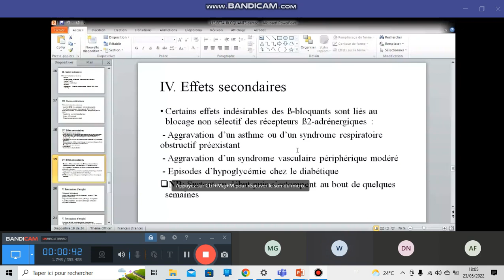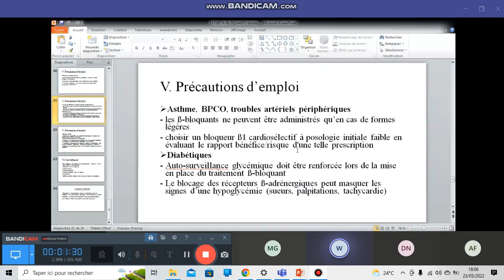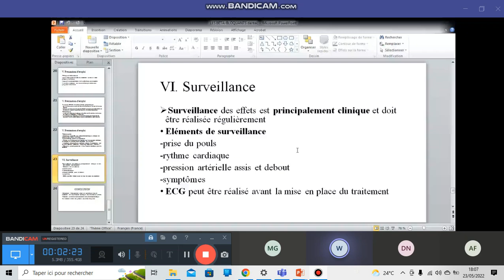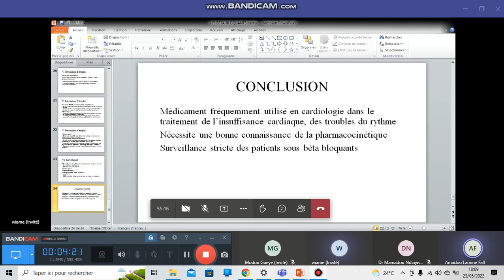Beta Bloquants 2